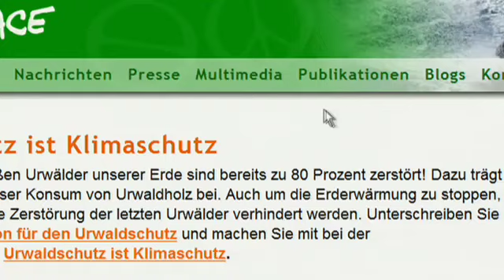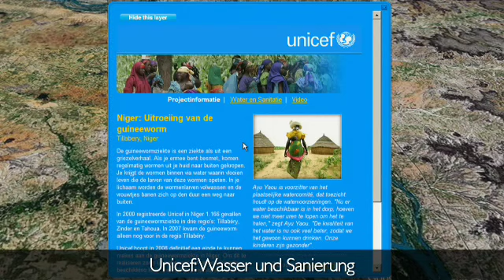Google Earth Outreach Germany Launch